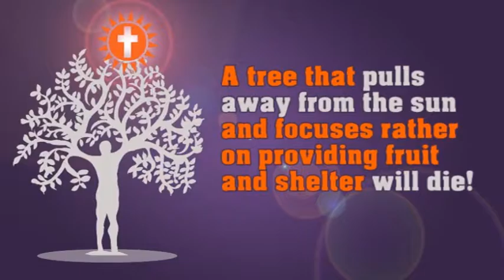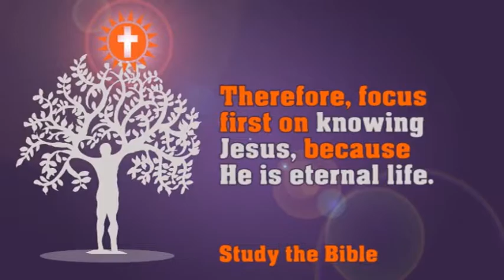How to Have a Fruitful Life -- Guaranteed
Christian, are you tired of being good. Here's how to be fruitful for God and be happy. The power is in Him!